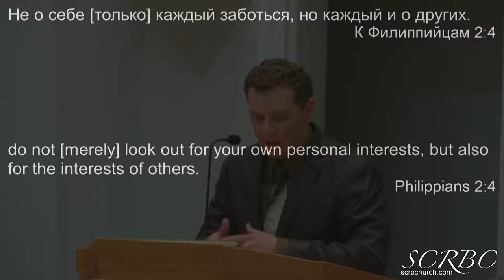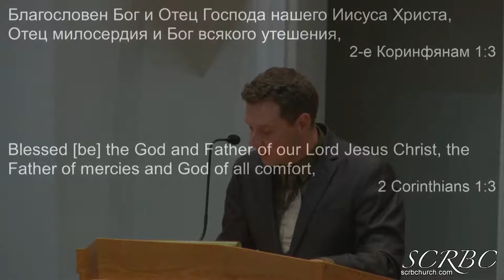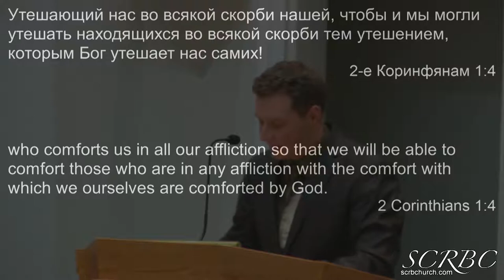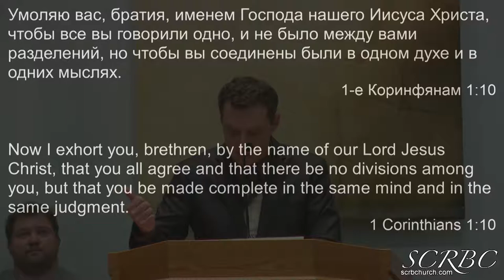Attaining Unity - Andrey Berezhnoy 2019 03 24